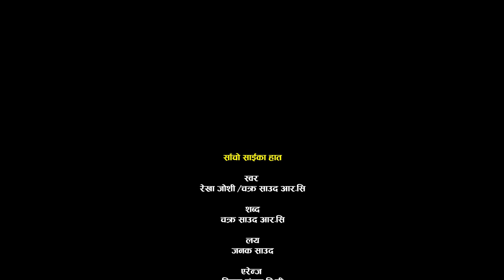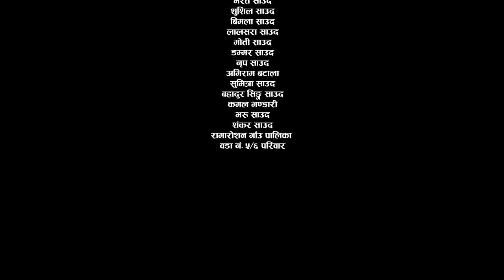Rekha Joshi & Chakra Saud RC New Deuda Song 2078 || SAIKA HATA - साईका हात || New Song 2021 Official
New Nepali Deuda Song 2078/2021 Sacho Saika Hata by Rekha Joshi & Chakra Saud RC featuring with Bhim Khadka & Puja Adhikari only on S3K Entertainment Official Youtube.

🎧 Audio Credits:-

S3K Entertainment Presents :-New Deuda Song 2077/2020

♪♪Song:-
Sacho Saika Hata

♪♪Vocal:-
Rekha Joshi/Chakra Saud RC

♪♪Lyrics:-
Chakra Saud RC & Hark Saud

Janak Saud

Arranger:- Dipak Sangam BC

Mix/Master:- Khadak Bajureli

Studio:- MalaShree

🎬 Video Credits:-

 Cinematographer:- Amit BK

Drone:- Amit BK

Editor/Color:- Rajesh Kumar

Model:- Bhim  & Puja Adhikari

Post Production:- S3K Entertainment Pvt.Ltd

Audio/video:- S3K Entertainment Pvt.Ltd

Audio/ Video Available Only On S3K Entertainment Pvt. Ltd.

All the Audio and Video rights of this Music Video is owned only by  S3K Entertainment Pvt. Ltd.